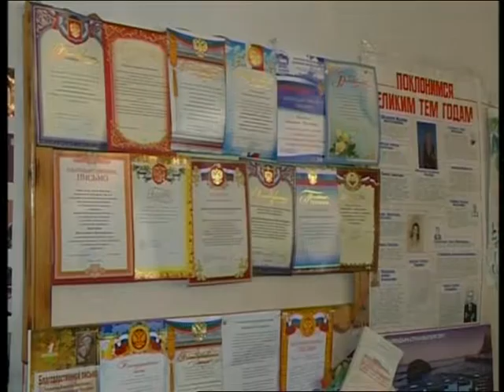KAMEPTOH (18 ноября 2015)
гость:  Д.И. Жарий, депутат Думы Иркутска
ведущий: С. Хазагаев